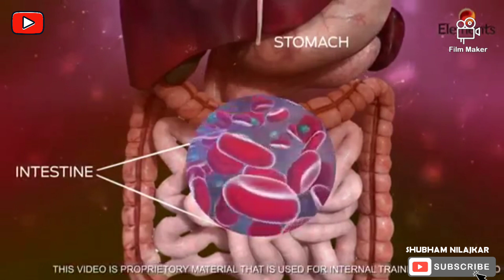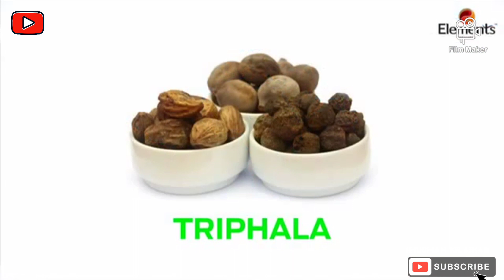Immuno 3+ Capsul_#Element Wellness प्रोडक्ट विडिओ MiLifestyle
This_YouTube Channel🏃‍♂️Help You To Grow Up In Your Personal Life👨‍👩‍👧‍👦_& In Update Reguler 📲Most Resepectful India's no1.Direct Selling Business#Mi Lifestyle Marketing Global Private Limited__ In Network Marketing Growing Business👨🏻‍💻👨🏻‍💼